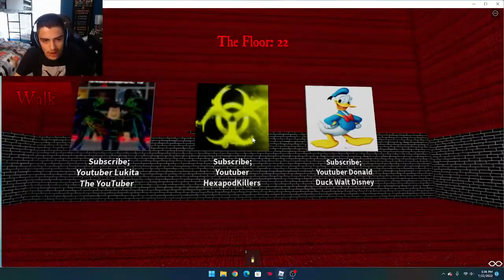Roblox: Scary Elevator! ???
WARNING: Do not watch if you have NIGHTMARES!